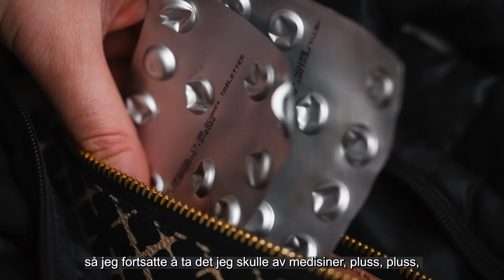Marie kan sovne midt i en telefonsamtale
Marie Sagen (27) har narkolepsi, som er en nevrologisk søvnsykdom. Hun kan sovne midt i en telefonsamtale eller på bussen. Marie er utdannet sykepleier, men bruker utdanningen sin i en annen stilling da narkolepsien gjorde det vanskelig for henne å jobbe i turnus med nattevakter.

Videoen er en av tre kampanjefilmer laget i anledning Sjeldendagen 2022.
Fotograf er Fartein Rudjord.